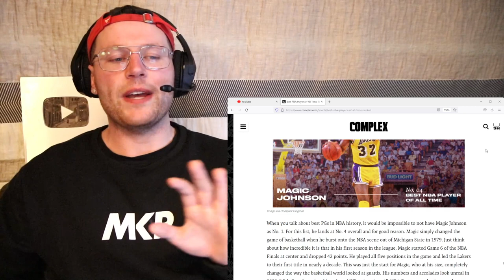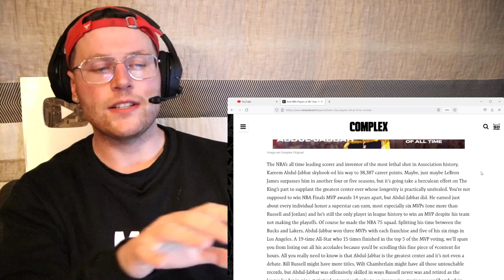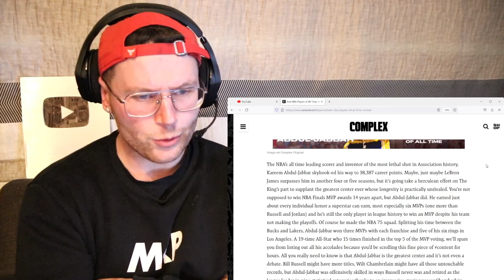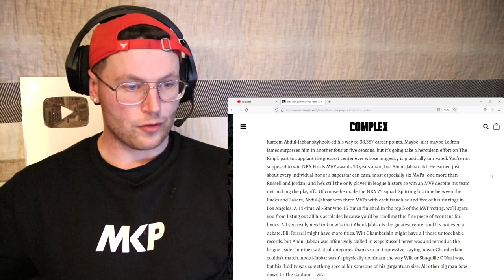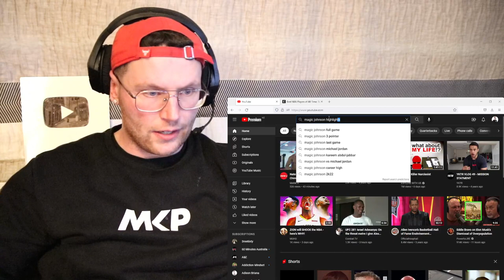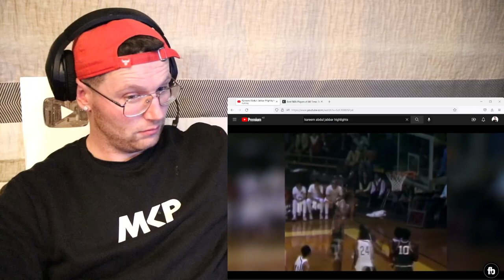Watching Kareem Abdul Jabbar Until I'm Impressed..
The NBA’s all time leading scorer and inventor of the most lethal shot in Association history, Kareem Abdul-Jabbar skyhook-ed his way to 38,387 career points. Maybe, just maybe LeBron James surpasses him in another four or five seasons, but it’s going take a herculean effort on The King’s part to supplant the greatest center ever whose longevity is practically unrivaled. You’re not supposed to win NBA Finals MVP awards 14 years apart, but Abdul-Jabbar did. He earned just about every individual honor a superstar can earn, most especially six MVPs (one more than Russell and Jordan) and he’s still the only player in league history to win an MVP despite his team not making the playoffs. Of course he made the NBA 75 squad. Splitting his time between the Bucks and Lakers, Abdul-Jabbar won three MVPs with each franchise and five of his six rings in Los Angeles. A 19-time All-Star who 15 times finished in the top 5 of the MVP voting, we’ll spare you from listing out all his accolades because you’d be scrolling this fine piece of content for hours. All you really need to know is that Abdul-Jabbar is the greatest center and it’s not even a debate. Bill Russell might have more titles, Wilt Chamberlain might have all those untouchable records, but Abdul-Jabbar was offensively skilled in ways Russell never was and retired as the league leader in nine statistical categories thanks to an impressive staying power Chamberlain couldn’t match. Abdul-Jabbar wasn’t physically dominant the way Wilt or Shaquille O’Neal was, but his fluidity was something special for someone of his gargantuan size. All other big man bow down to The Captain.